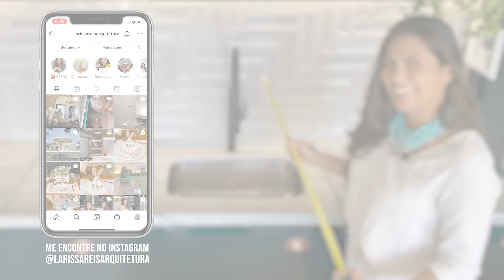Quais As Medidas Para Uma Bancada De Cozinha Funcional • Larissa Reis Arquitetura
A cozinha é um espaço muito importante de uma casa e requer muitos cuidado e investimentos, principalmente a BANCADA, que é uma área grande e e geralmente custa grande parte deste ambiente. E é por isso que nesse vídeo vou te dar várias dicas principalmente de medidas para você não errar.

Então, não perca mais tempo e dê logo o play para saber como  ter uma bancada aí na sua cozinha mais funcional!

Me conta nos comentários se ficou com mais alguma dúvida?
Quero te ajudar!
Medidas Ideais  Para Uma Bancada De Cozinha Funcional • Larissa Reis Arquitetura

TimeStamps:
0:00 -  Introdução
0:41 - Medidas Padrão
1:00 - Calha úmida
2:10 - Posicionamento da Torneira
2:28 - Testeira
4:05 - Medidas  Ilha
4:32 - Altura da Bancada
5:40 - Altura da ilha
6:15 - Profundidade Ilha
7:35 - Medidas do Sóculo
8:16 - Medidas Rodabanca
9:42 - Área molhada
10:25 - Finalização do vídeo
Deixe seu Joinha, é muito importante para mim!
Me siga no instagram:
Medidas Ideais  Para Uma Bancada De Cozinha Funcional  • Larissa Reis Arquitetura• Larissa Reis Arquitetura
Email – CONTATO PROFISSIONAL:
Direção e produção: Larissa Reis Arquitetura
Edição: Bruno Gomes